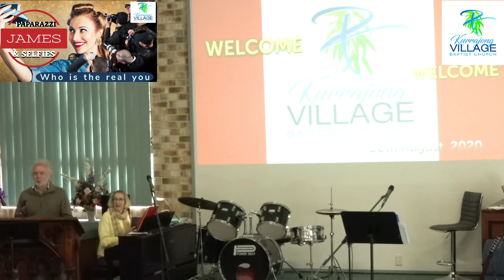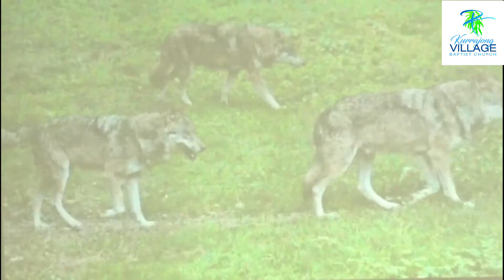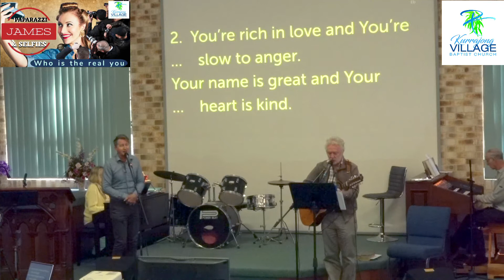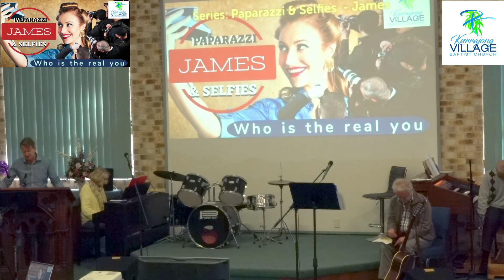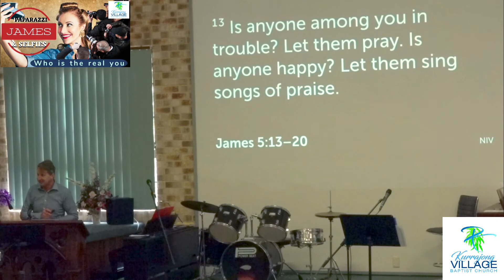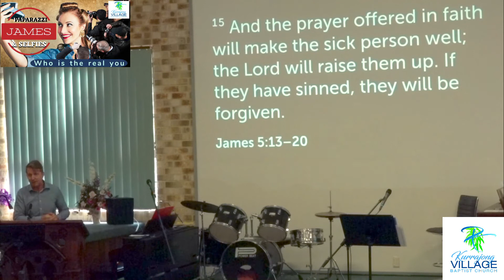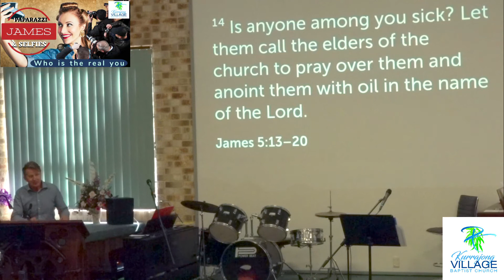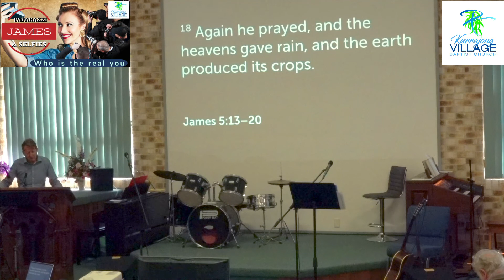KVBC Service 300820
Kurrajong Village Baptist Church Service
30th August 2020
James 5:13-20 Are you Sick - Call
Stephen Kearns